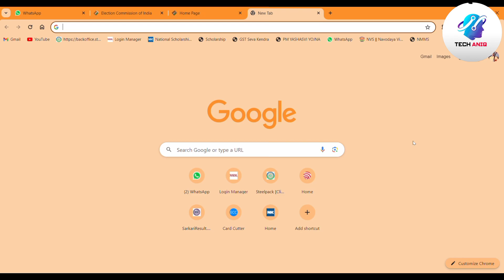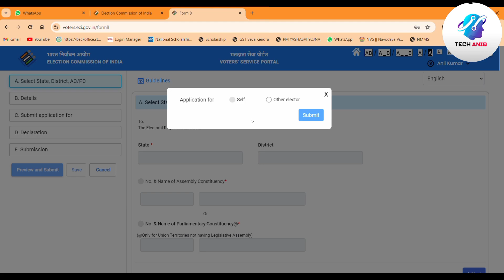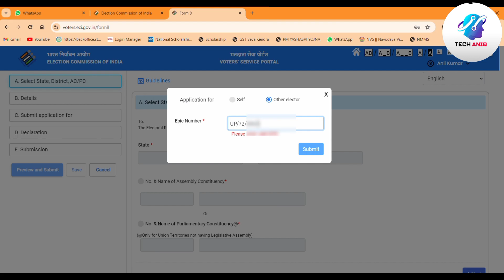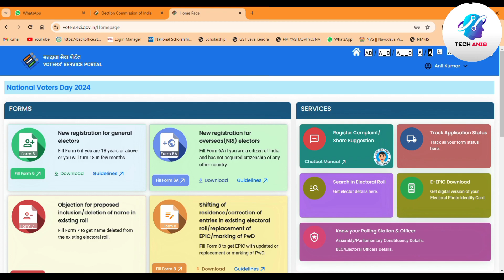घर बैठे Voter Card Update कैसे करें 2024।।Voter Card Update Kaise Karen 2024।।Voter Card Update 2024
1. how to download voter ID card 2024
2. voter ID card apply online 2024
3. Download voter ID card online 2024
4. e voter card download 2024
5. voter card download kaise kren 2024
6. voter ID card download kaise kren 2024
7. how to make a voter ID card online 2024
8. download voter card 2024
9. e voter card download
10. voter ID card kaise banayen mobile se 2024
11. new voter ID card download 2024
12. new voter card kaise banaye 2024
13. new voter card kaise banate hain 2024
14. voter ID card men mobile number kaise link kren 2024
15. voter card me mobile number kaise jode 2024
16. voter card me phone number kaise link kren 2024
17. voter card se mobile number kaise jode 2024
18. voter card se mobile number link kaise kren 2024
1. voter card download kaise kren 2024
2. voter card kaise download karen 2024
3. voter card kaise nikalen 2024
4. voter card kese nikalen 2024
5. voter card kese download kren
6. voter card kaise download kren 1024
7. voter card download 2024
8. voter card download
9. voter card 2024
10. voter card
11. mobile se voter card kaise download kren 2204
12. mobile se voter card download kaise kren
13. ghar baithe voter card download kren 2024
14. otp se voter card kaise download kren 2024
15. otp se voter card kaise nikalen 2024
1. how to download voter ID card 2024
2. voter ID card apply online 2024
3. Download voter ID card online 2024
4. e voter card download 2024
5. voter card download kaise kren 2024
6. voter ID card download kaise kren 2024
7. how to make a voter ID card online 2024
8. download voter card 2024
9. e voter card download
10. voter ID card kaise banayen mobile se 2024
11. new voter ID card download 2024
12. new voter card kaise banaye 2024
13. new voter card kaise banate hain 2024
14. voter ID card men mobile number kaise link kren 2024
15. voter card me mobile number kaise jode 2024
16. voter card me phone number kaise link kren 2024
17. voter card se mobile number kaise jode 2024
18. voter card se mobile number link kaise kren 2024

Voter card me mobile number link kaise kren 2024
voter card 2024
Voter card me mobile number kaise jode 2023
how to link mobile number to voter card 2024
Voter card kaise download karen 2024
Voter card me mobile number kaise add kren 2024
voter card me mobile number kaise jode 2024
1. how to download voter ID card 2024
2. voter ID card apply online 2024
3. Download voter ID card online 2024
4. e voter card download 2024
5. voter card download kaise kren 2024
6. voter ID card download kaise kren 2024
7. how to make a voter ID card online 2024
8. download voter card 2024
9. e voter card download
10. voter ID card kaise banayen mobile se 2024
11. new voter ID card download 2024
12. new voter card kaise banaye 2024
13. new voter card kaise banate hain 2024
14. voter ID card men mobile number kaise link kren 2024
15. voter card me mobile number kaise jode 2024
16. voter card me phone number kaise link kren 2024
17. voter card se mobile number kaise jode 2024
18. voter card se mobile number link kaise kren 2024
1. how to download voter ID card 2024
2. voter ID card apply online 2024
3. Download voter ID card online 2024
4. e voter card download 2024
5. voter card download kaise kren 2024
6. voter ID card download kaise kren 2024
7. how to make a voter ID card online 2024
8. download voter card 2024
9. e voter card download
10. voter ID card kaise banayen mobile se 2024
11. new voter ID card download 2024
12. new voter card kaise banaye 2024
13. new voter card kaise banate hain 2024
14. voter ID card men mobile number kaise link kren 2024
15. voter card me mobile number kaise jode 2024
16. voter card me phone number kaise link kren 2024
17. voter card se mobile number kaise jode 2024
18. voter card se mobile number link kaise kren 2024
1. how to download voter ID card 2024
2. voter ID card apply online 2024
3. Download voter ID card online 2024
4. e voter card download 2024
5. voter card download kaise kren 2024
6. voter ID card download kaise kren 2024
7. how to make a voter ID card online 2024
8. download voter card 2024
9. e voter card download
10. voter ID card kaise banayen mobile se 2024
11. new voter ID card download 2024
12. new voter card kaise banaye 2024
13. new voter card kaise banate hain 2024
14. voter ID card men mobile number kaise link kren 2024
15. voter card me mobile number kaise jode 2024
16. voter card me phone number kaise link kren 2024
17. voter card se mobile number kaise jode 2024
18. voter card se mobile number link kaise kren 2024